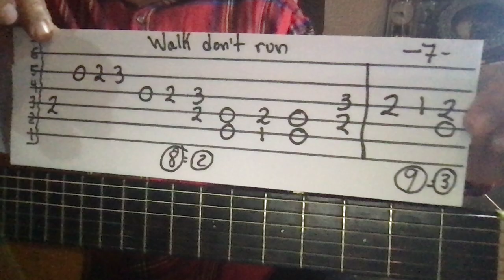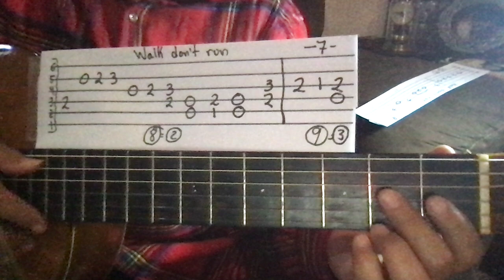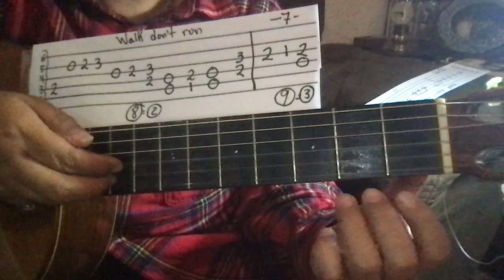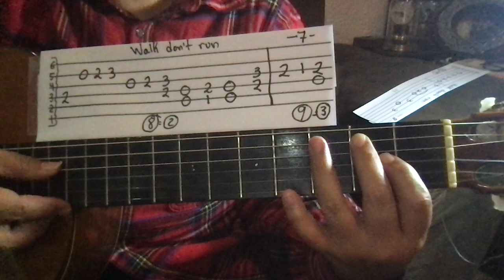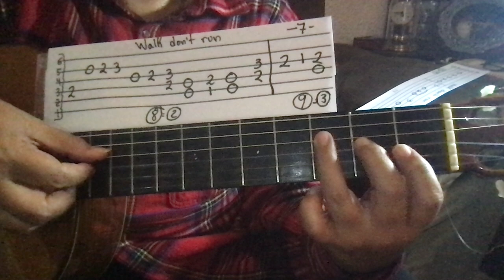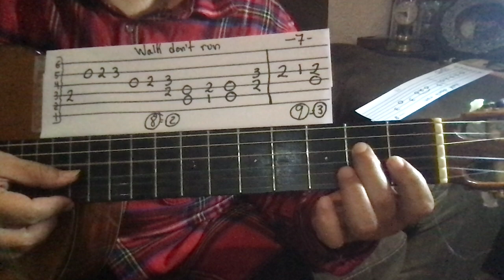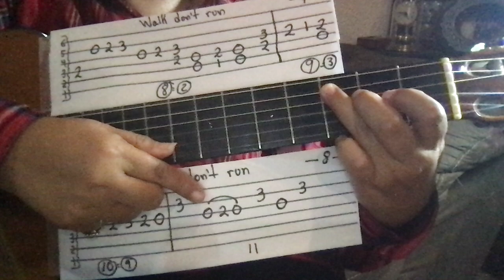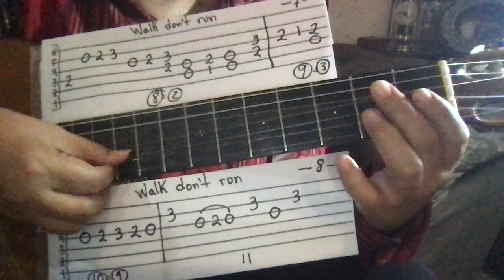COMO TOCAR EN GUITARRA WALK DON´T RUN (3)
APRENDERÁS A TOCAR LA CANCIÓN WALK DON´T RUN DEL COMPOSITOR Johnny Smith UTILIZANDO EL HEXAGRAMA DE LA GUITARRA